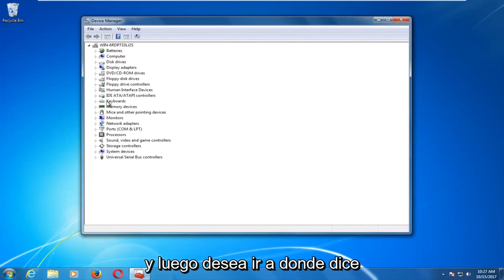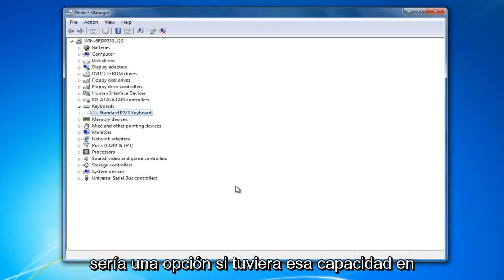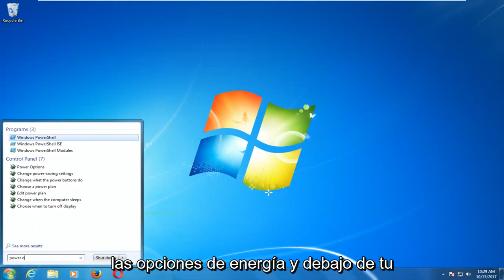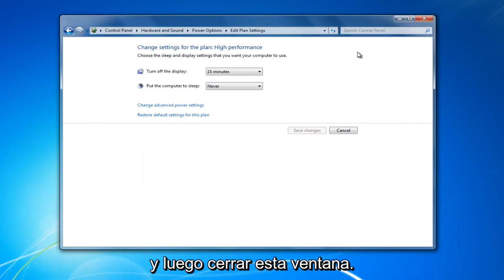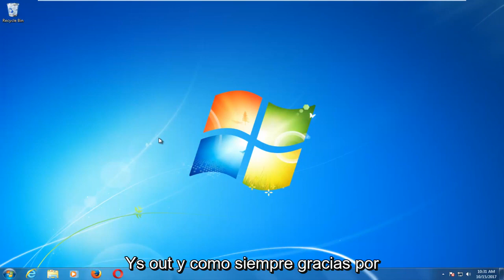Windows 7 no entra en estado de suspensión FIX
Cómo solucionar el problema del modo de suspensión de Windows 7.

Puede experimentar los siguientes problemas en una computadora de escritorio o portátil que ejecuta Windows 7 cuando intenta poner la computadora en suspensión:

La computadora se activa inmediatamente después de que la ponga en suspensión.
La computadora se despierta de forma aleatoria o inesperada después de la suspensión.
La computadora no entra en suspensión. En cambio, permanece despierto.

Solucionar problemas para reactivar la computadora desde el modo de suspensión

Este tutorial se aplicará a computadoras, laptops, computadoras de escritorio y tabletas que ejecutan los sistemas operativos Windows 10, Windows 8 / 8.1, Windows 7. Funciona para los principales fabricantes de computadoras (Dell, HP, Acer, Asus, Toshiba, Lenovo, Samsung).